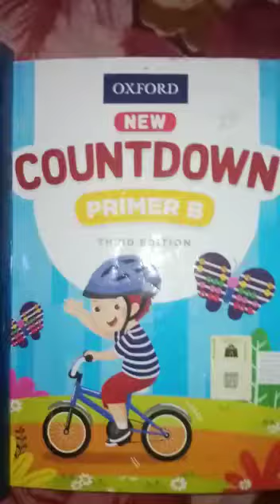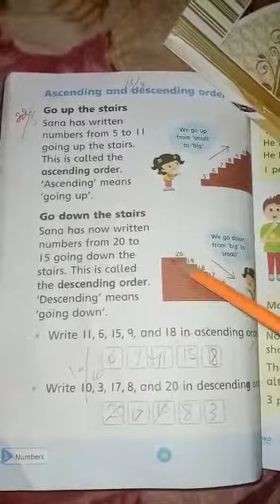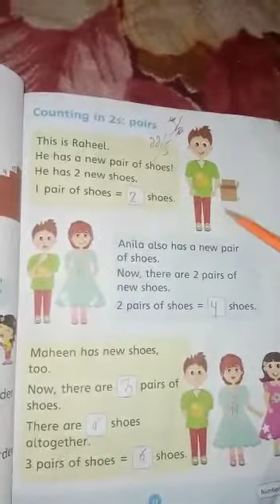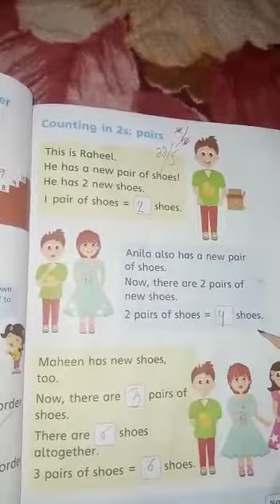22 April 2021 prep math